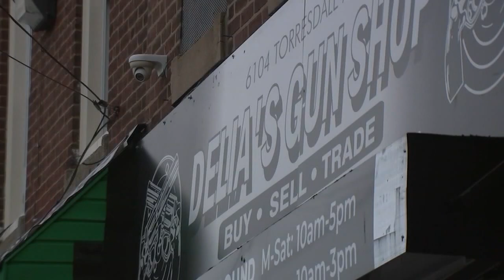Philadelphia leaders file lawsuit against 3 local gun shops for alleged illegal purchasing practices